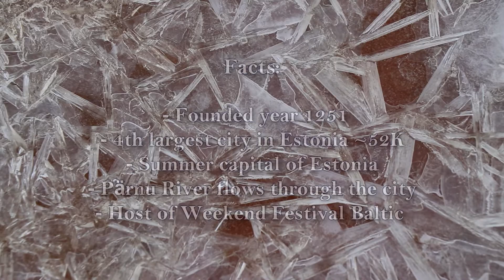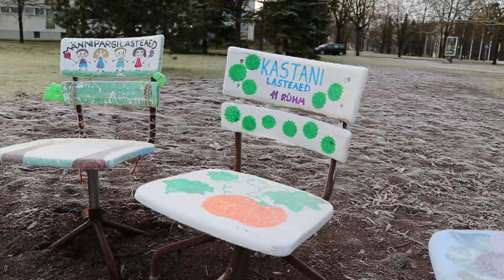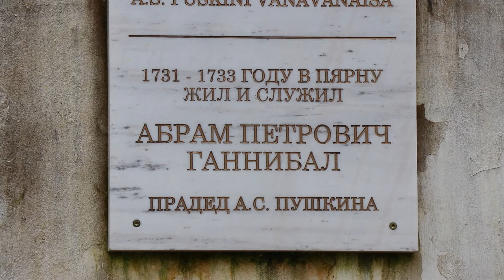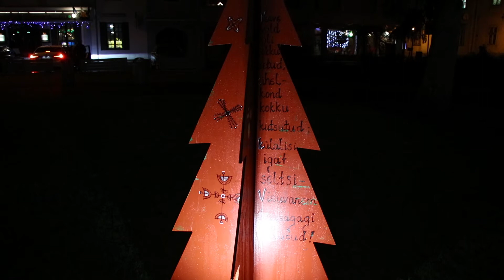PÄRNU Winter Holidays | Visit Estonia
Winter day in Pärnu - fourth-largest city and summer capital of Estonia. Located in southwestern Estonia on the coast of Pärnu Bay. It is a popular summer holiday resort with many hotels, spas, restaurants, and large beaches. Since 1996 Pärnu has been known as Estonia's Summer Capital. Long, white sandy beaches, shallow waters and “the best Sun in Estonia” attract Estonians and visiting guests alike. Beautiful beach promenade is ideal for walking, cycling and roller skating with playgrounds, water fountains and play areas offering days full of fun and joy for children. Starting from 2015 the city of Pärnu hosts the annual Weekend Festival Baltic, the largest dance music festival in Scandinavia.

Зимний день в городе Пярну. Это четвёртый по величине город в Эстонии и является летней столицей страны с 1996 года. Пярну раположен в юго-западной части Эстонии на берегу пярнуского залива. Это популярный курорт со многими отелями, спа центрами и большим пляжем. Длинные белые пляжи, спокойная вода и "лучшее солнце в Эстонии" привлекают много туристов в этот город. Красивейший променад идеален для пеших прогулок, велопоездок и катания на роликах. Множество игровых площадок и фонтанов обеспечат детей развлечениями на целый день. С 2015 года на пляже Пярну проходит крупнейший в Скандинавии фестиваль электронной музыки - Weekend Festival Baltic.

"Lost In The Night (ft. Pipa Moran)" by THBD

爱沙尼亚共和国（愛沙尼亞語：Eesti Vabariik），通称爱沙尼亚（愛沙尼亞語：Eesti，爱沙尼亚语发音： [ˈeːsti]），波罗的海国家之一，首都及全国最大城市为塔林。爱沙尼亚位于欧洲东北部，其国土由大陆部分和波罗的海的2222个岛屿组成，西向波罗的海，北向芬兰湾，東临楚德湖，南面和東面分別同拉脱维亚和俄罗斯接壤，总面积42,388平方公里，为温带大陆性湿润气候。该国主体民族爱沙尼亚人属于芬人诸民族。該國目前是北欧理事会、欧洲联盟、欧元区、申根区、北大西洋公约组织、以及经济合作与发展组织的成員國，為世界高收入經濟體之一。

एस्टोनिया, आधिकारिक तौर पर एस्टोनिया गणतंत्र उत्तरी यूरोप के बाल्टिक क्षेत्र में स्थित एक देश है। इसकी सीमाएं उत्तर में फिनलैंड खाड़ी, पश्चिम में बाल्टिक सागर, दक्षिण में लातविया और पूर्व में रूस से मिलती है। एस्टोनिया मौसमी समशीतोष्ण जलवायु से प्रभावित है।

إستونيا (بالإستونية: Eesti)، رسميًا جمهورية إستونيا (بالإستونية: Eesti Vabariik)؛ هي دولة تقع في منطقة بحر البلطيق بشمال أوروبا. يحدها من الشمال خليج فنلندا، ومن الغرب بحر البلطيق، ومن الجنوب لاتفيا (343 كم)، وإلى الشرق من بحيرة بيبوس والاتحاد الروسي (338.6 كم).. تغطي أراضي إستونيا ما مساحته 45227 كيلومتر مربع (17462) ميل مربع، ويعدّ مناخها الموسمي معتدلًا. الإستونية هي اللغة الرسمية الوحيدة في الدولة. تٌعتبر إستونيا ج